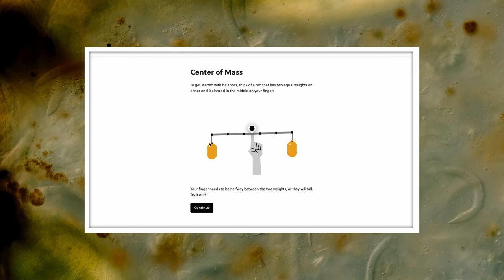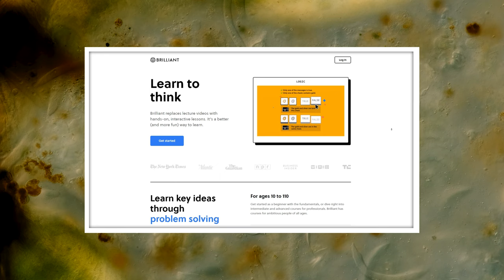Mouthless Parasites That Make Their Home In Worm Guts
You’ve heard those worm horror stories, right? Stories of painful stomach cramps or diarrhea or nausea that eventually turns out to be caused by some worms that have taken up residence in someone’s intestines. It’s so terrifying and wild to think of something so much smaller than us causing so much havoc. But, what if worms had to worry about their own guts being taken over by a parasite?

This video has been dubbed into Spanish (United States) using an artificial voice to increase accessibility. You can change the audio track language in the Settings menu.